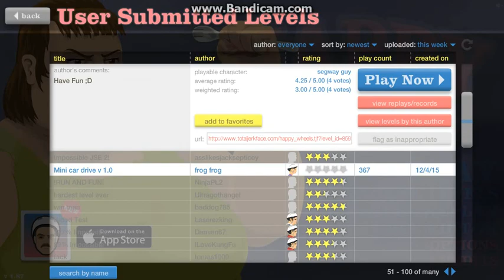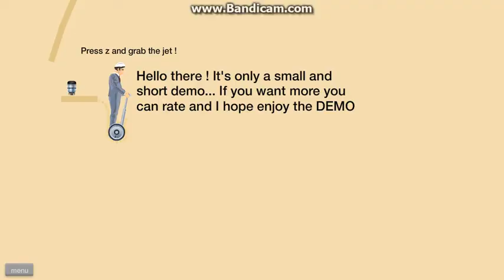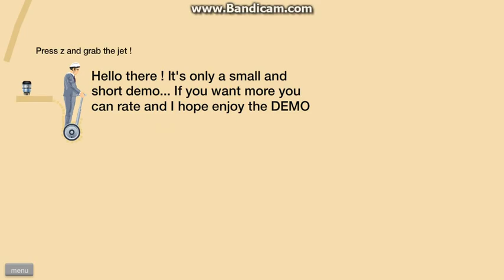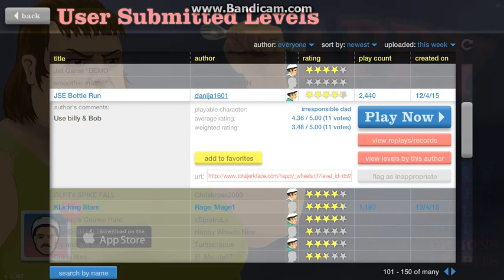Happy Wheels random levels #1